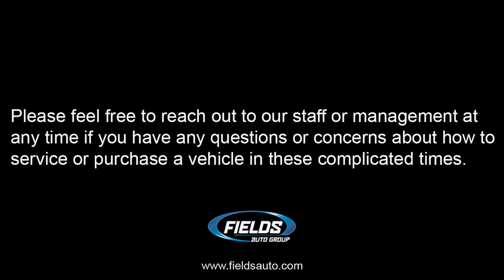*** A Very Important Message For Our Customers ***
Land Rover Northfield is a new & used car dealer with a selection of 2017 vehicles in addition to our car service, auto parts, financing & more.

Land Rover Northfield  is a proud member of Fields Auto Group. At Fields, we're proud to serve our customers in Florida, Illinois, Wisconsin, and North Carolina.  Family owned and operated, Fields Auto began with the opening of Fields Cadillac in Evanston, IL in 1971.